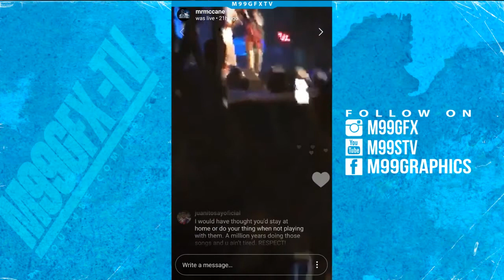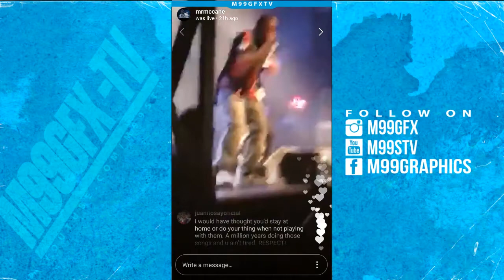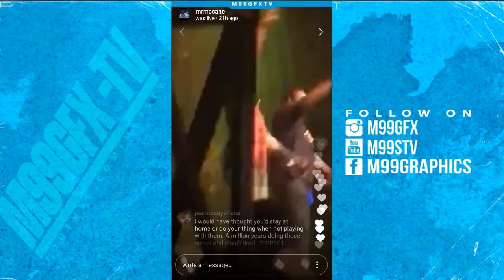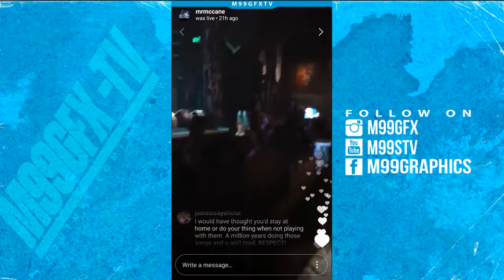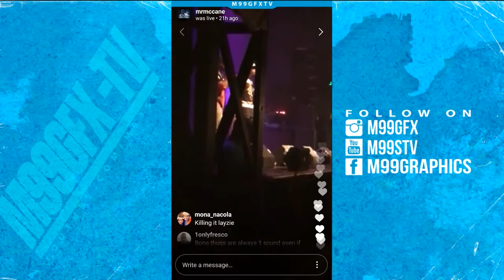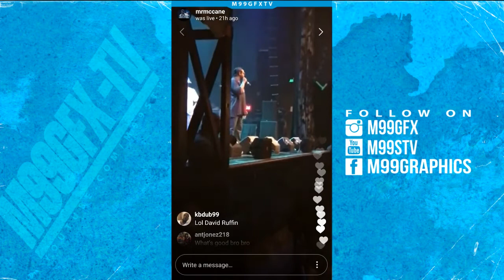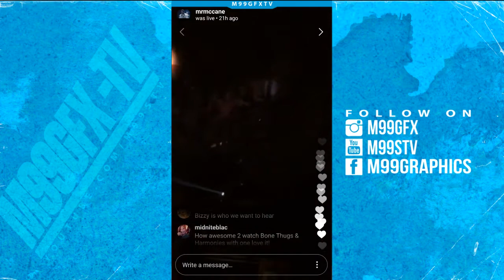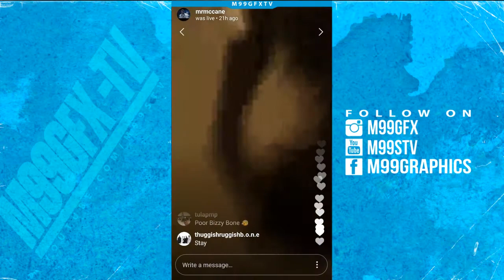Bizzy Bone at the Bone Thugs Concert in Houston TX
Bizzy Bone enjoying the Bone Thugs concert...